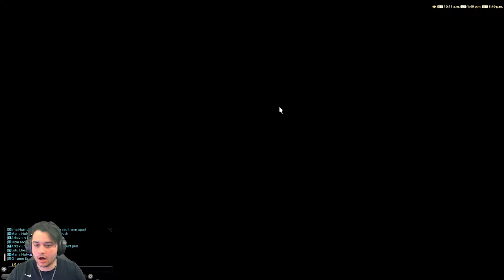This Hidden Mechanic MUST be shared!-FFXIV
Looking like a G (Glamour) is a very important thing any and everybody should take advantage of for it brings POWER and Confidence. Without it, how do you expect to succeed? If you enjoy the content come check out the stream live where I go live everyday 1pm-3pm EST.

0:00 Intro
0:40 Duty Trial
6:45 Duty Alliance Raid
13:24 Glamour Set